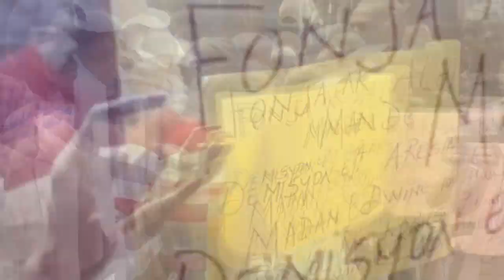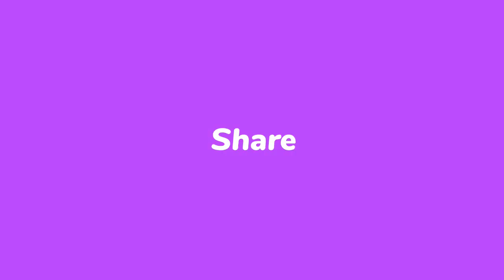Chèf gang Vitelòm krible moun pènye ak bal...Yon bra dwat Andre Michel tonbe| Youri kòb ONA pwoblèm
Flash- Bandi ravaje SDP yon towo tonbe | Vitelòme sakaje Pènye plizyè blese | Youri ak ONA zen pete